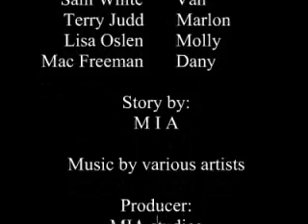RUN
a Sims 2 movie starring: Joe Young and Geri Hoffman. directed by MIA